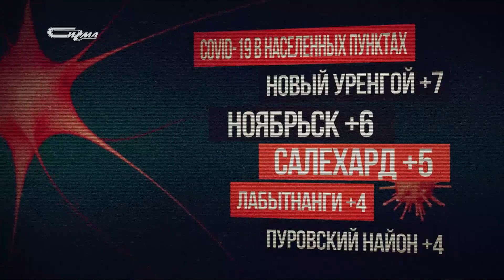Коронавирус: актуальное на 21 июня